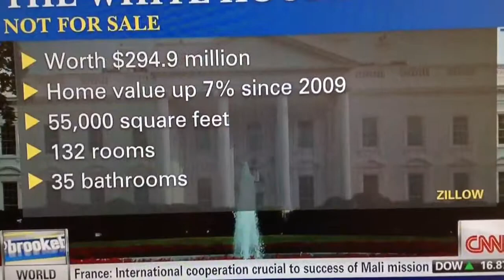Well that was awkward